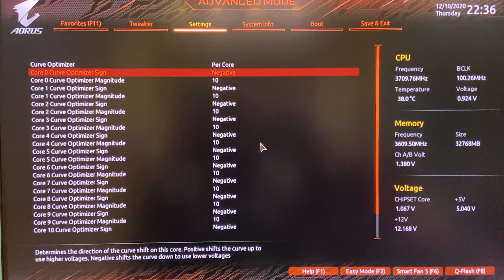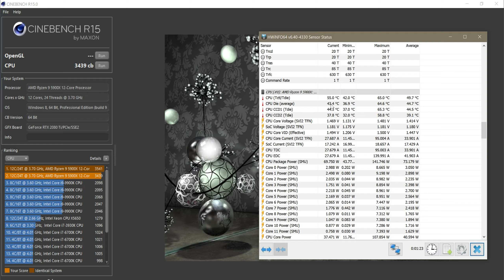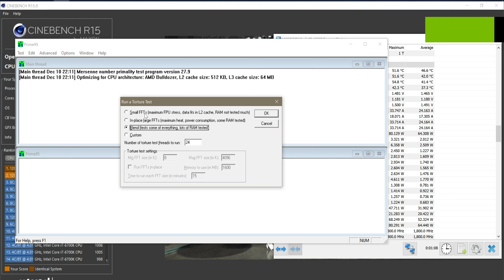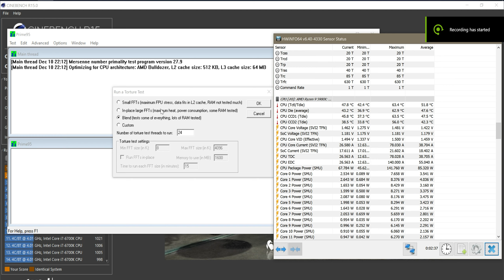How to overclock 5900X PBO + Curve Optimizer / Overclocking Tutorial Guide / Temp on Noctua D15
Ryzen 9 5900X temperature test on Noctua D15 (Custom Silent Profile). PBO + Curve Optimizer enable. All other bios settings at stock. This guide can be used for Ryzen 9 5950X, Ryzen 7 5800X, Ryzen 5 5600X on B550 and X570 motherboards. Test mode used Aorus Master B550.